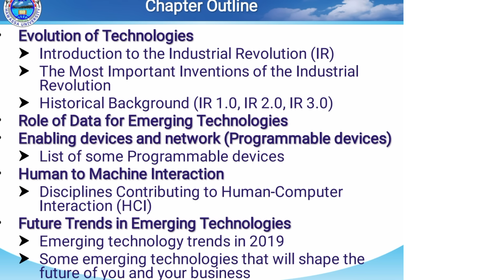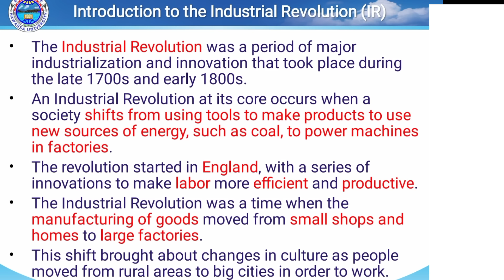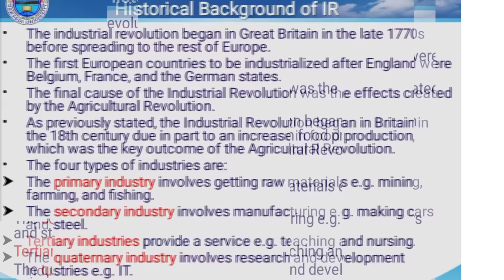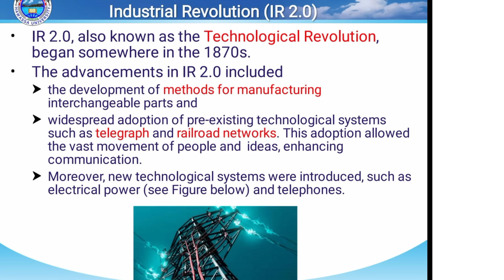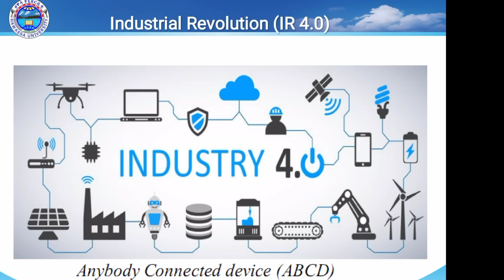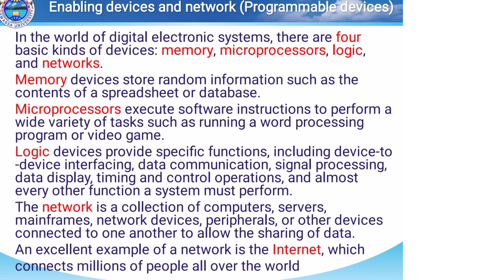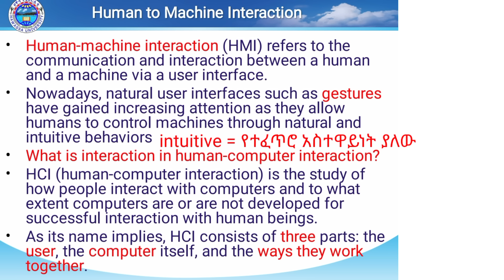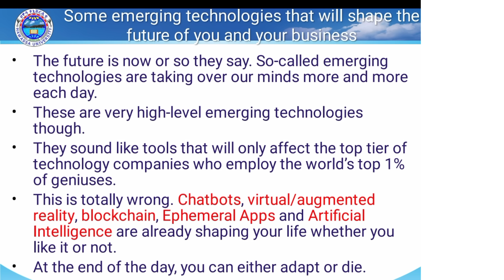Chapter one: Part 1: Introduction to Emerging Technology course :Industrial Revolution በአማርኛ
emerging technology freshman chapter 1 and 2 questions and answers,